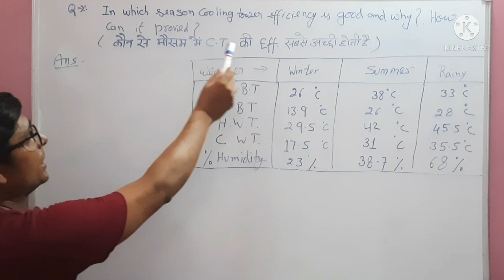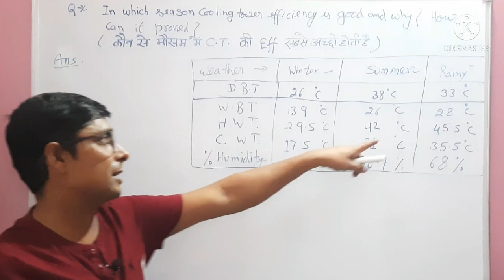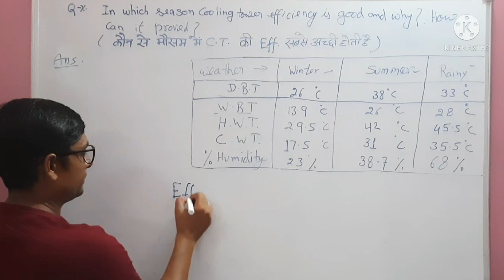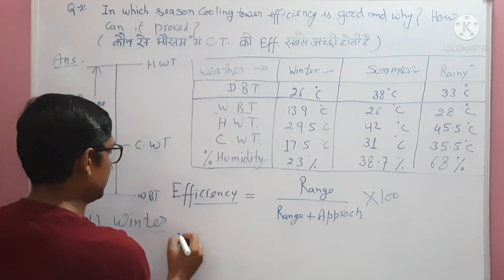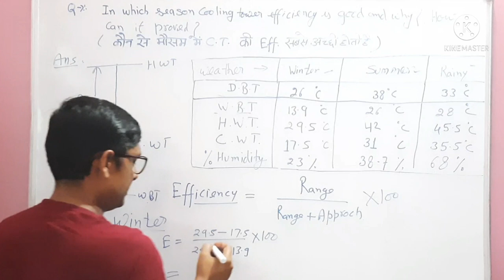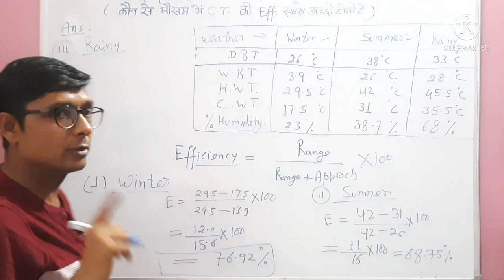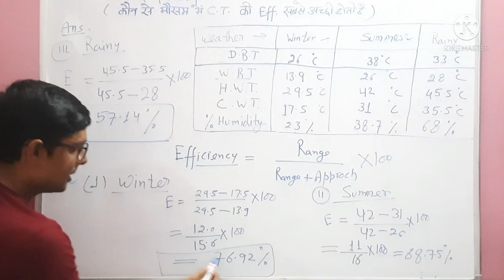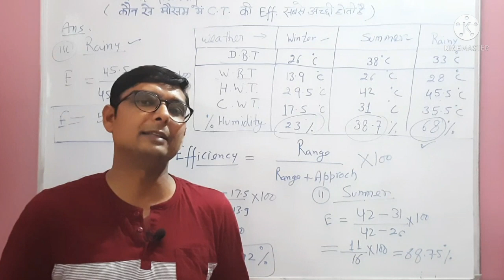Cooling Tower Efficiency calculation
Dear viewers,

In this video, i have explained many things in a cooling tower like Range, Approach Efficiency.
And in which season efficiency is good.

Building Sanchalan